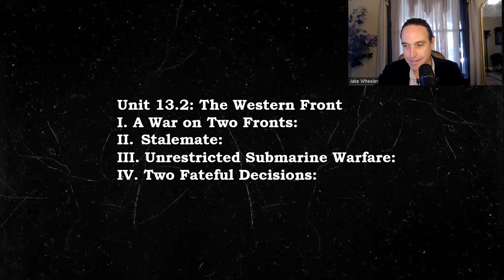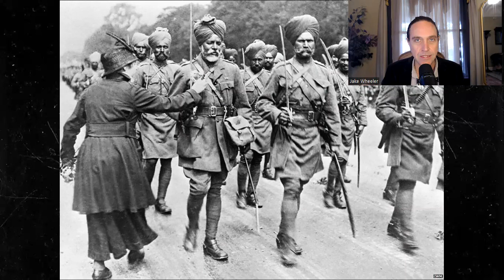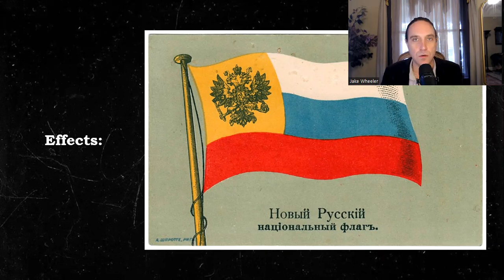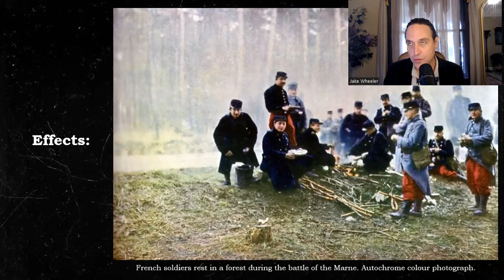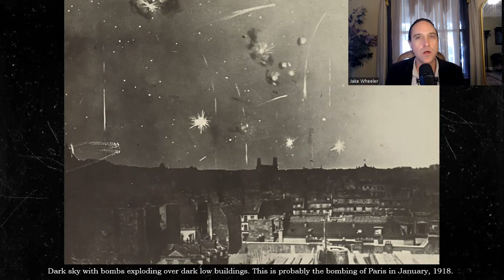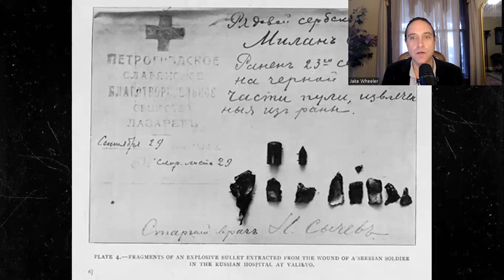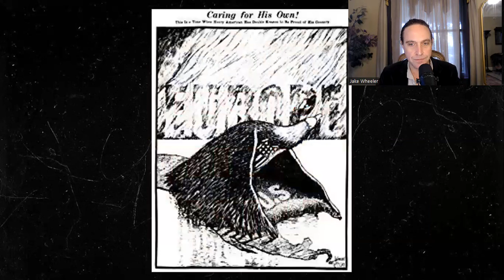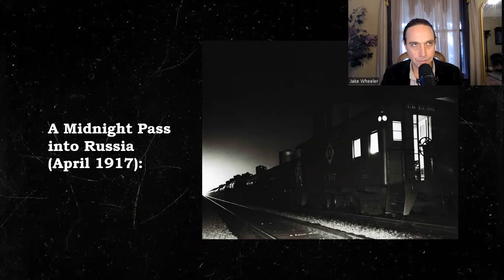13.2: The Western Front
Please join me as we examine the Western Front in the First World World...